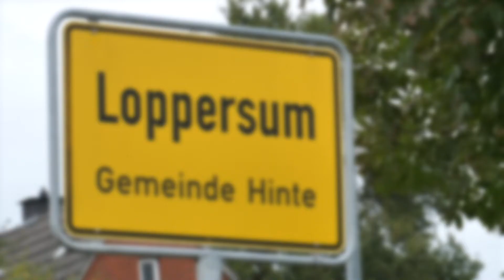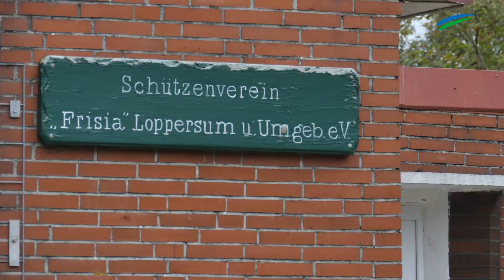"Unser Hinte": SO schön ist Loppersum!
In der OZ-Serie "Unser Hinte" zeigen wir euch, wie schön die Gemeinde Hinte mit ihren umliegenden Dörfern ist. In diesem Video stellen wir euch Loppersum vor.

Ihr wollt wissen, was es in Emden so zu entdecken gibt? Kein Problem! Hier geht es zur Serie "Unser Emden":

Ostfriesen.tv ist die Videoredaktion der Zeitungsgruppe Ostfriesland. Die erfahrenen Videoredakteure sind in ganz Ostfriesland und der Region unterwegs. Sie fangen wichtige Nachrichten, Ereignisse und besondere Veranstaltungen mit der Kamera ein. Auch die Durchführung von Livestreamings gehört zum Portfolio. Beliebte Formate im Ostfriesen.tv sind außerdem die Gartenserie, das wöchentliche Ortsrätsel kompass.tv. Zu sehen sind die Videos über die Webauftritte der ZGO-Titel, die E-Paper, YouTube und Social Media.

Über die ZGO:

Unter dem Dach der ZGO Zeitungsgruppe Ostfriesland GmbH erscheinen die Tageszeitungen Ostfriesen-Zeitung, General-Anzeiger, Ostfriesische Nachrichten und Borkumer Zeitung sowie die Wochenzeitung „Der Wecker".